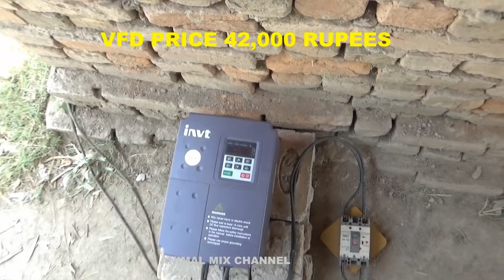Solar Tube Well System 10 Hp Motor 24 Panels 5 inch Delivery